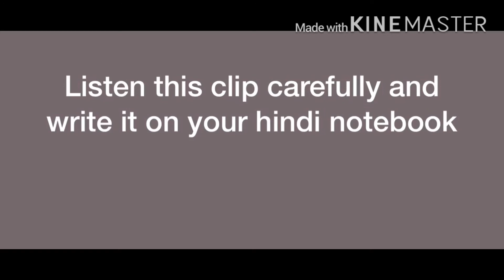Class- I (Hindi)